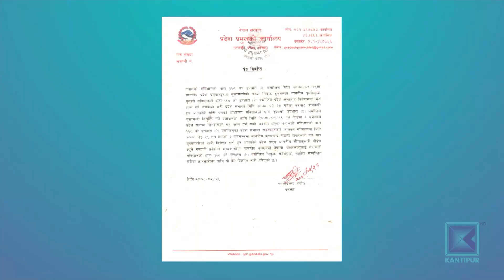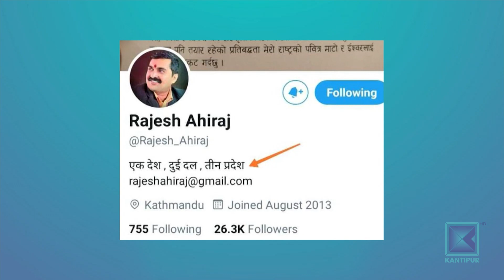आलंकारिक प्रदेश प्रमुखहरुको भूमिका बहसमा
सामान्यतः आलंकारिक भूमिकामा रहनुपर्ने प्रदेश प्रमुख केही समययता सक्रिय भूमिकामा देखापर्न थालेका छन् । खासगरी प्रदेश २ र गण्डकीका प्रदेश प्रमुखको भूमिका यतिखेर विवाद र बहसको विषय बनेको छ ।